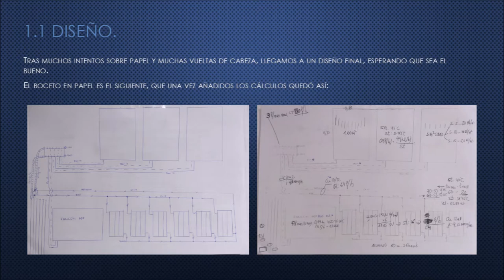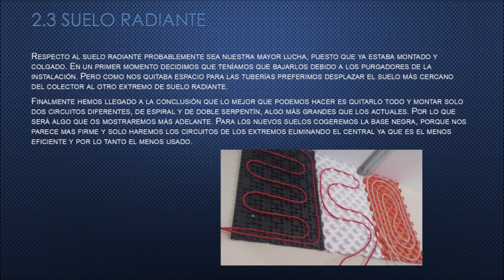Diseño de instalación solar térmica para apoyo a calefacción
En este proyecto, nuestros estudiantes Andrea Subirana, Carlos Ortiz, Ismael Pérez, David Sánchez y Javier Sevilla, de 2º curso del Ciclo formativo de grado superior de Eficiencia energética y energía solar térmica de Salesianos Carabanchel, construyen un proyecto y lanzan la reconstrucción de una instalación de energía solar térmica. Equipada con colectores de tubos de vacío, los emisores para apoyo a calefacción serán suelo radiante, radiadores y ventiloconvector. El proyecto de dimensionamiento queda establecido con el diseño, cálculo, organización del tiempo y programación de compras de todos los componentes involucrados. A su vez, el proyecto de montaje aborda el rediseño de la instalación, el posicionamiento de radiadores, la ubicación de suelo radiantes y del ventiloconvector. De esta forma, el trabajo se inicia con unos bosquejos de la instalación en sí; el diseño en AutoCAD 2D de todo el montaje; el dimensionamiento del suelo radiante se lleva a cabo mediante el freeware Hyselect-IMI Hydronic; la organización temporal mediante el conocido Microsoft Project para diseñar un diagrama de Gantt y la elaboración de compras en el proveedor Bricomart. Las tareas previas de instalación, llenado del circuito y montaje del ventiloconvector, quedan ejecutados en una primera fase sin terminar el proceso, que queda presto para un segundo vídeo. Agradecemos a todos nuestros estudiantes su esfuerzo y compromiso que confiamos sea de utilidad para sus futuros compañeros y para todos vosotros. Un fuerte abrazo. Continuará...